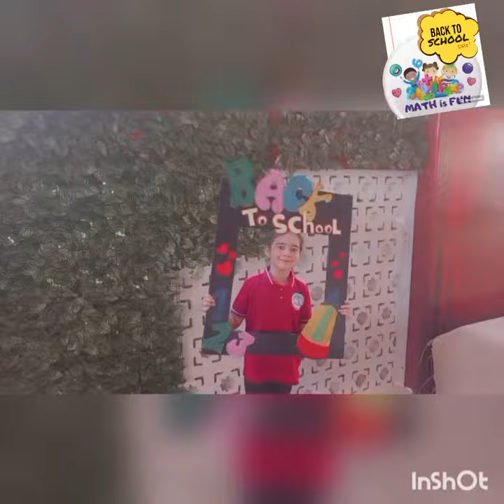Reema_International_School ✖️➕MATH TEAM➗✖️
In the name of all the
➗✖️➕MATH TEAM➗✖️➕I would like to 🎸🎊🎉welcome my dear students 👧 in the  academic year 2023/2024 🎊🎉
👩‍🏫Tr/Fawzia Hussien👩‍🏫
Class:2B
In our school ➗✖️➕ math class ➗✖️➕
 ☘️will go beyond solving equations . This year , you will learn to think critically, analyze information, make connections, and envision solutions.
In ➗✖️➕math class➗✖️➕,we learn and have fun 🪄🎈🎉🎊 because
We have expert teachers  that are ready to TEACH , SUPPORT ,INSPIRE , and HELP you LEARN.
 So be READY to sail together in the depth of Edufun  journey 💪💪💪